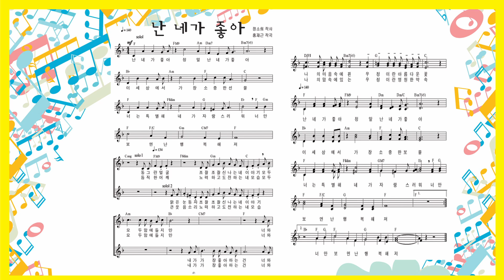난 네가 좋아 (소프라노) - 아이노래 동요반주와 노래 11집